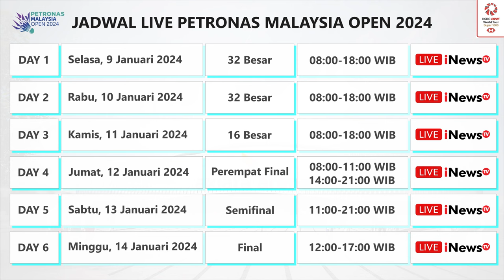Jadwal Siaran Langsung Malaysia Open 2024 Di Inews TV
Jadwal Siaran Langsung Petronas Malaysia Open 2024 Live Di Inews TV & Youtube BWF TV